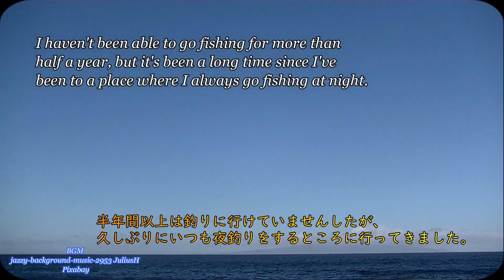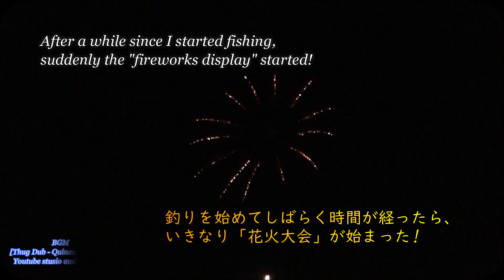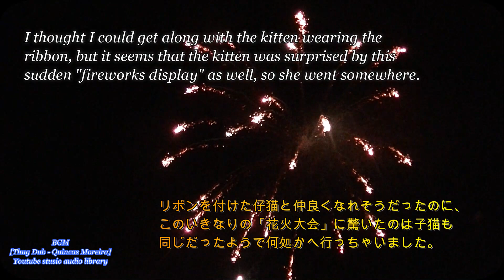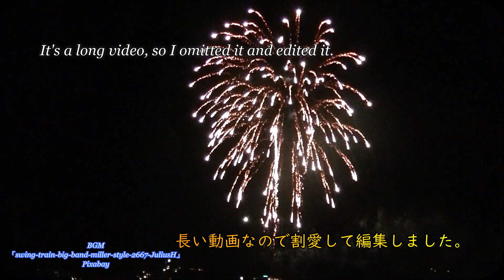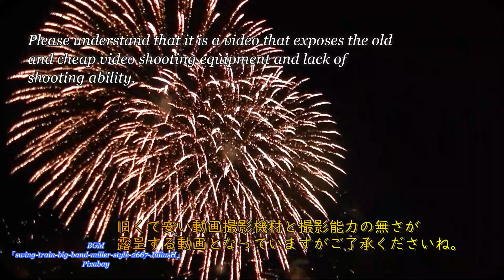伊豆稲取の夜釣り の結果 NightFishing ResultAfterALongTime